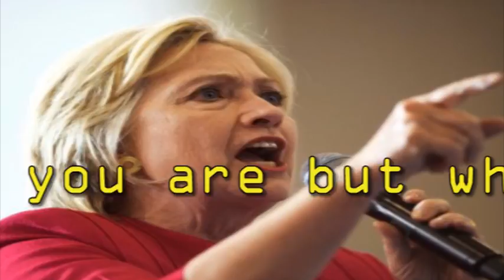Clinton, Trump repeatedly accuse each other of bigotry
After Hillary Clinton’s denunciations of Donald Trump as a race-baiting demagogue, he dug up the oldest comeback in the book: I know you are but what am I?The Republican presidential candidate says that Clinton talks a good game about helping African-Americans and Hispanics but that she’s actually a bigot whose policies are “selling them down the tubes.”…“She is a bigot, because you look at what’s happening to the inner cities. You look at what’s happening to African-Americans and Hispanics in this country,” Trump said during a Thursday night interview with CNN’s Anderson Cooper. “She’s not doing anything for those communities.”…Cooper pressed Trump, who had called Clinton a bigot at a rally Wednesday night, on the definition of “bigotry” and whether the GOP nominee thinks Clinton has antipathy or hatred toward a particular group, or if he just thinks her policies are bigoted….“She is. Of course she is! Her policies — they’re her policies. She comes out with policies, and others that believe like she does also,” Trump continued. “But she came out with policies over the years — this is over the years, long time — she’s totally bigoted.